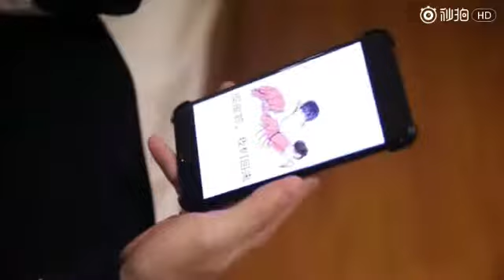20170215_刺客列傳2 微綜藝(SpeXial Dylan、彭昱暢)